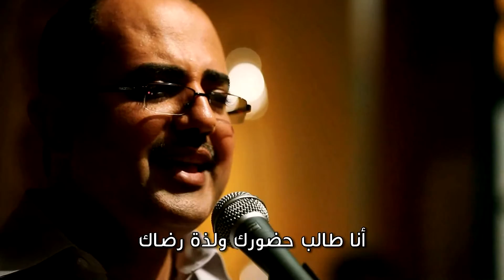ليك أغانينا"فريق الرب رايتي"حلقة12 جزء1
استمتع بهذه الحلقة الرائعة مع العبادة والتسبيح
نتمنى لكم مشاهدة ممتعة
AMS_TKS_YTP_0012_NTVARA